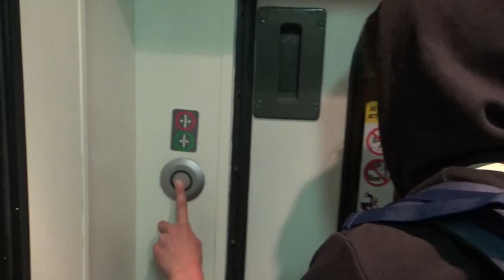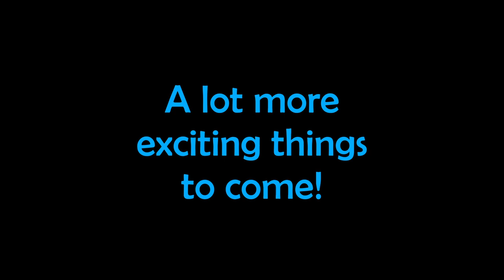The Busking Boys Ep. 7 - SLEEPING ROUGH TO ITALY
epicbloofox epic bloo fox epic blue fox epicbluefox epicbloo fox ben pisacane benjamin pisacane